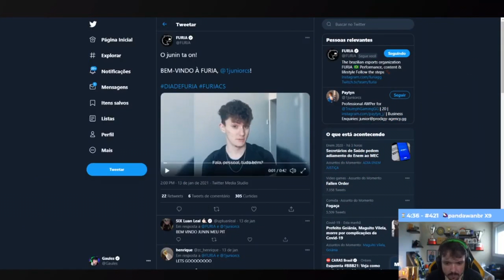GAULES REAGE AO ANÚNCIO do JUNIOR NA FURIA | Clipes da Tribo #3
♦ Melhores momentos e clipes engraçados dos streamers da Tribo Gaules, como Deercheerup, Nahzinha, Bt0, Liminha